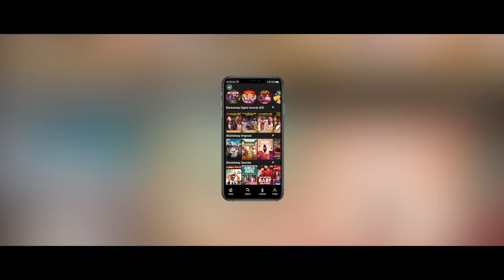Pull Day Workout Routine | Fit Formula | Blacksheep Go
In this "Fit Formula" Segment, We gonna see "Pull Day Workout Routine" Hope you all like it.